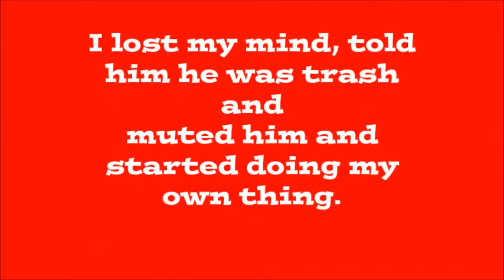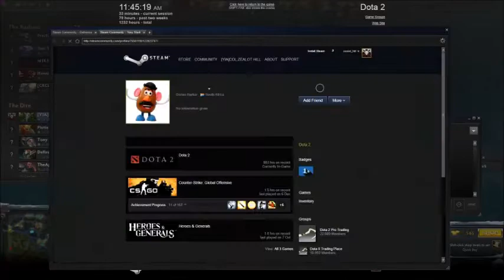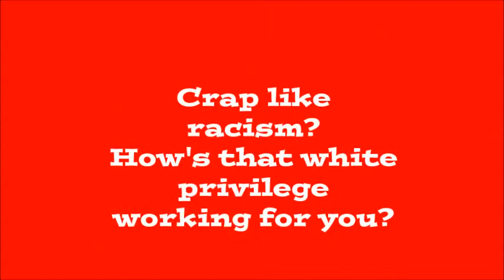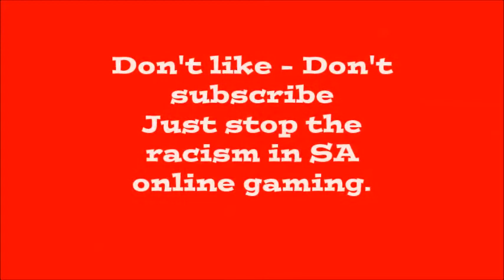Stop Racism in SA gaming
This is a typical game destroying interaction on SA servers, that happens in every 20 or so games I play. I do not tolerate racism and I get extremely angry when people resort to such insults and slurs. This video goes beyond that to capture just how deeply flawed the thinking patterns are of some South Africans in the online gaming community.